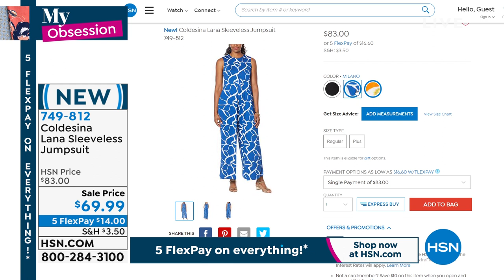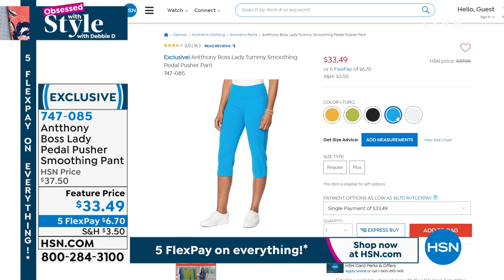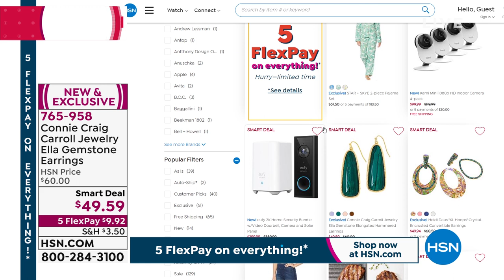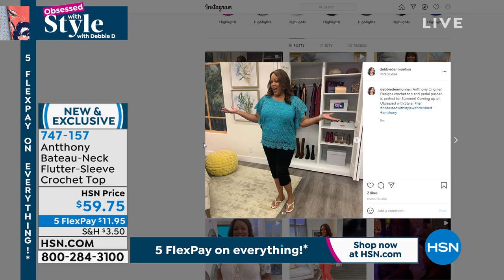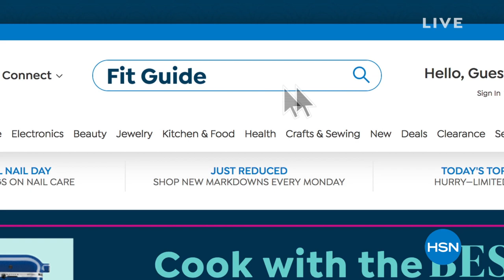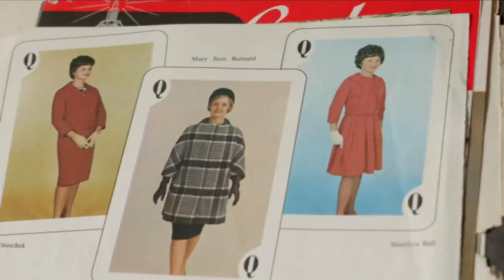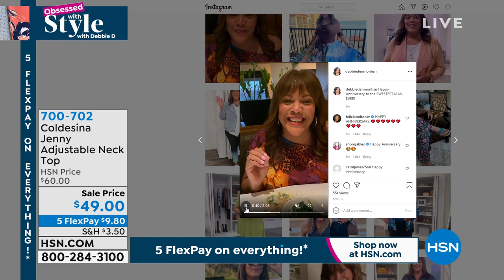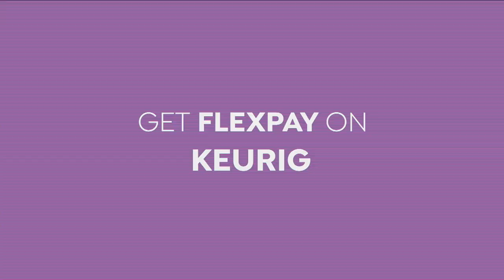HSN | Obsessed with Style with Debbie D 05.27.2021 - 07 AM